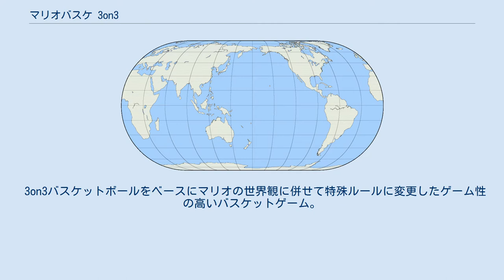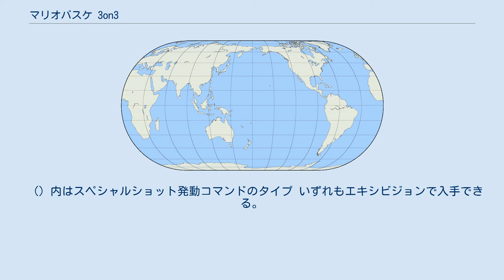マリオバスケ 3on3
マリオシリーズ 」 マリオバスケ 3on3 『マリオバスケ 3on3』（マリオバスケ スリーオンスリー、北米版: Mario Hoops 3-on-3 ヨーロッパ版: Mario Slam Basketball）は、スクウェア・エニックスが開発し任天堂から発売されたニンテンドーDS用のゲームソフトである。
2006年7月27日発売。
 3on3バスケットボールをベースにマリオの世界観に併せて特殊ルールに変更したゲーム性の高いバスケットゲーム。
 2005年10月開催の「ニンテンドーDS カンファレンス2005秋」の舞台上で製作が発表されたタイトルの一つで、スクウェア・エニックス側から任天堂に企画が持ち込まれてコラボレーションが実現した。
 テレビCMではホットマリオブラザーズのナインティナインが半年ぶりに出演している。
 2010年には本作と同じく任天堂とスクウェア・エニックスの共同開発で、本作の流れを汲むWii用スポーツアクションゲーム『MARIO SPORTS MIX』が発売された。
 コート上で特殊な妨害やスコア調整が行われるコートがある。
 マリオバスケ3on3では十字キーとタッチパネルを同時に使って操作する。
 （）内はスペシャルショット発動コマンドのタイプ いずれもエキシビジョンで入手できる。
 ^ 任天堂 2006年度　第67期 （2007年3月期）決算説明会資料